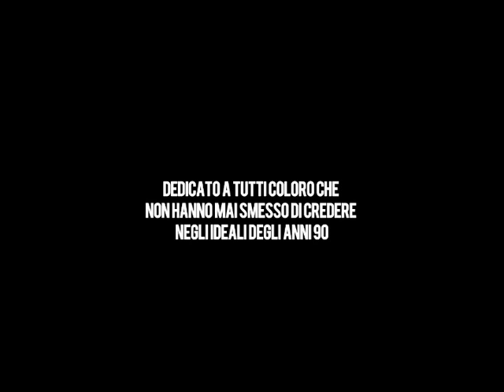22 ϟ 02 ϟ 2013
WHAT'S NEXT.

Il 22 Febbraio Trashick ospiterà il guru MARCO RAVELLI, per ricordare i tempi di Disco Parade e fare a gara a chi è più fottutamente zarro. Combatteremo la sua cassa dritta con asce a sei corde e trash'n'rock'n'roll'n'more.

"OH ZIO" OR DIE.

Filmed by Roger's head.

Edited by IL PAZZO ©

Art director and stylist: JOHNNY CANOTTA.

TRAϟH OR DIE!